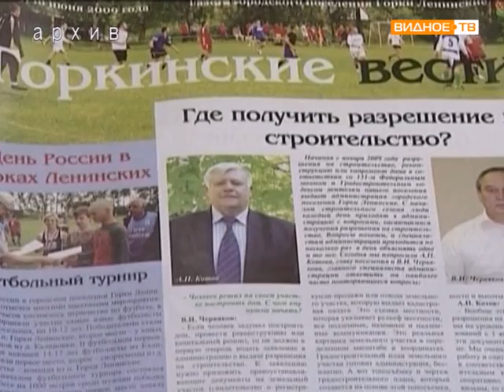Ленинские горки отчет главы